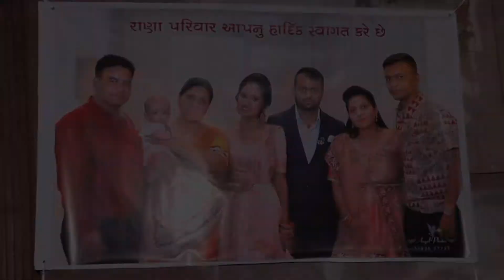Devang weds Nency || Gujrati Wedding || Best Marriage Highlight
Presenting you the Cinematic highlight of a traditional Indian wedding film we made for a super cool couple We've made this Royal wedding highlights and we've made this one with love. Hope you'll also fail in love after watching this one❤️

A glimpse of amazing day that 7th Feb was!!!